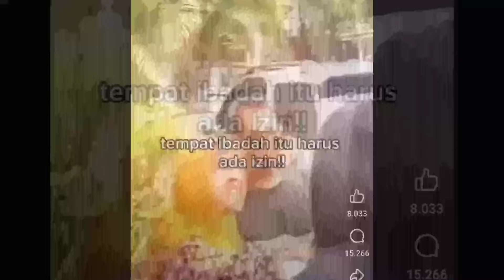wanita PNS yg bubarkan Ibadah, di Pecat Langsung 😱 Polisi Wajib Proses juga‼️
Shalom bapak/ibu yang dikasi oleh Tuhan Yesus Terimakasih atas dukungannya di Channel TV Laskar Kristus, yang mau memberikan persembahan Kasih bisa Melalui Rekening berikut.
Bank BRI
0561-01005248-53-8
 An. Arif Gulo
    Catatan: Channel ini ada untuk Membela Iman Kristen Dan Meluruskan Ajaran Sesat dan Fitnahan dari Non Kristen.
 Dukung kami dalam Do'a agar pelayanan kami diberkati oleh Tuhan dan diberi hikmat dalam memberikan jawaban yang benar sesuai Firman Tuhan dalam Alkitab, dan kiranya juga banyak jiwa yang dimenangkan buat Tuhan Yesus. Amin. GBU ALL.